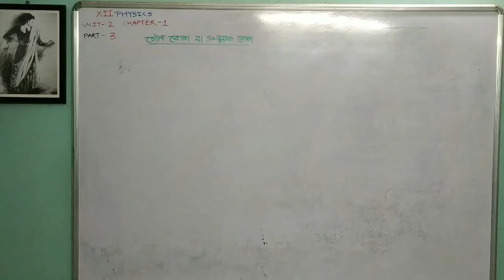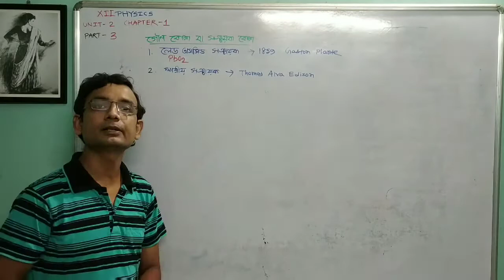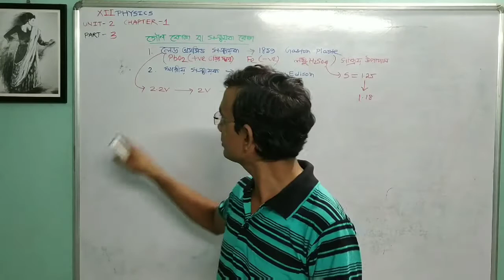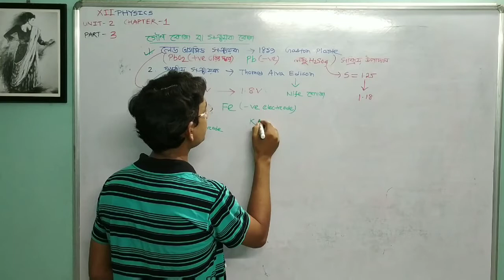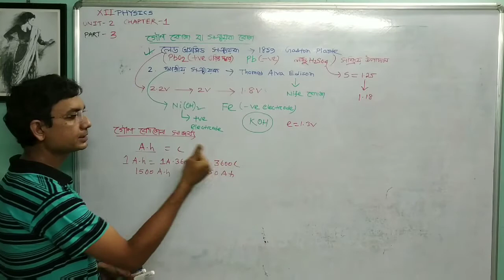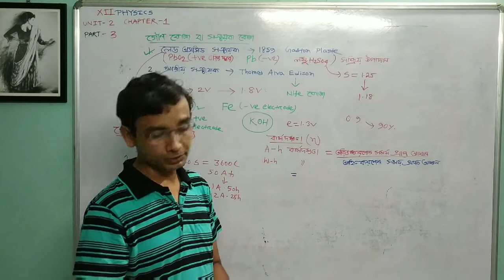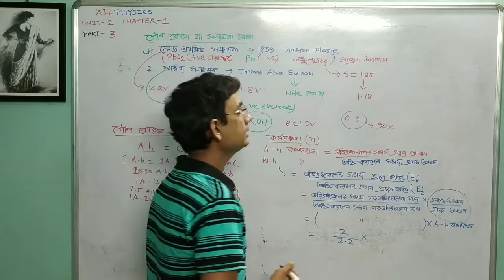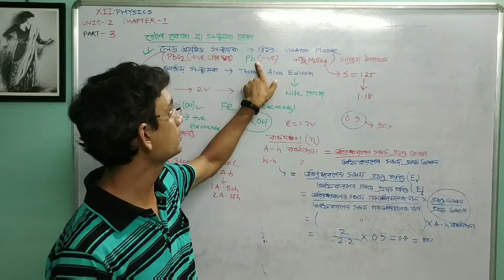XII তড়িৎপ্রবাহ ও ওহমের সূত্র PART-3 গৌণ কোশ,ক্ষারীয় সঞ্চায়ক,গৌণ কোশের সামর্থ্য ও কর্মদক্ষতা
Discussion On Secondary or storage cell details,Alkali accumulator, capacity and efficiency of a secondary cell, difference between Primary and secondary cells. Unit-2 Chapter-1 @loveforphysics4293